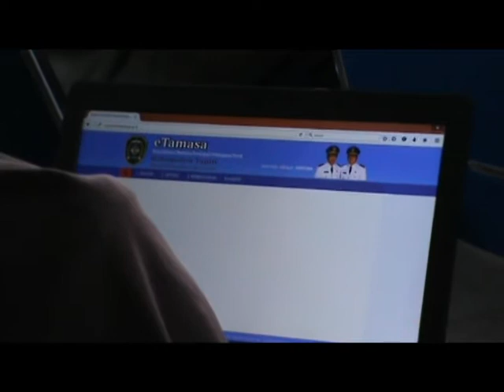WORKSHOP APLIKASI E TAMASA